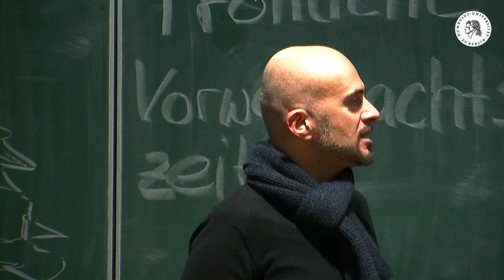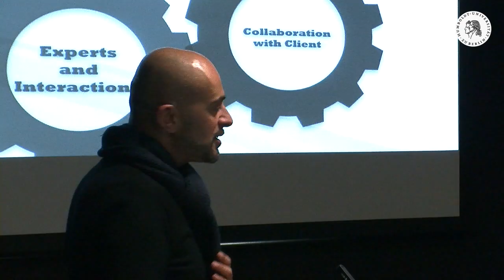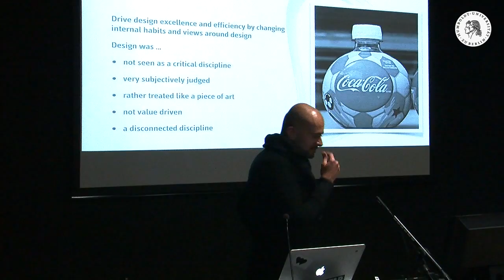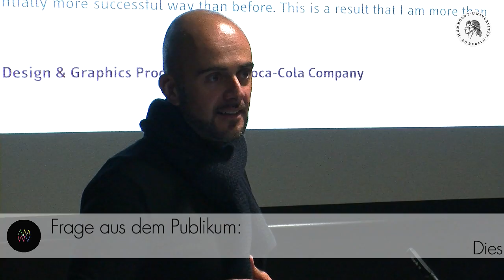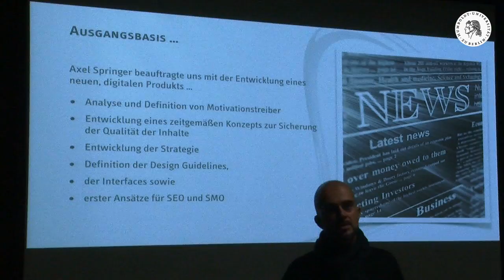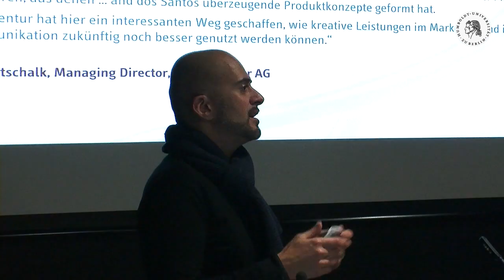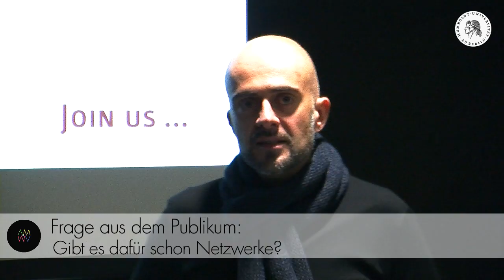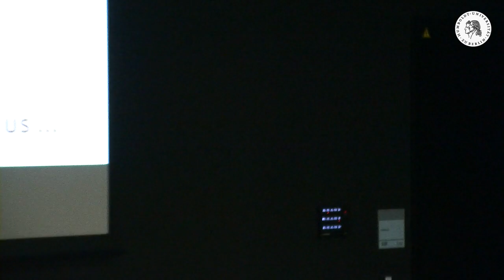Creative Management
Ricardo dos Santos Miquelino